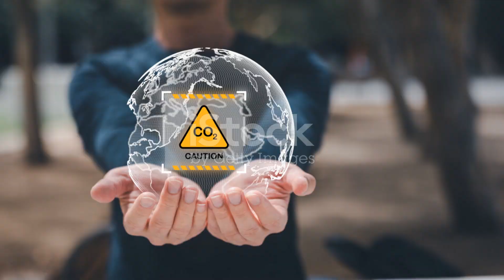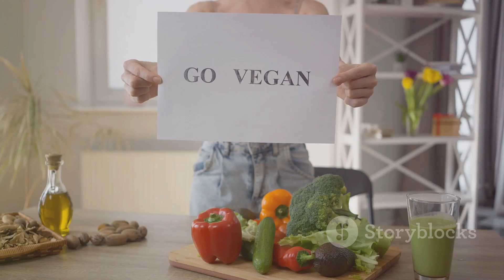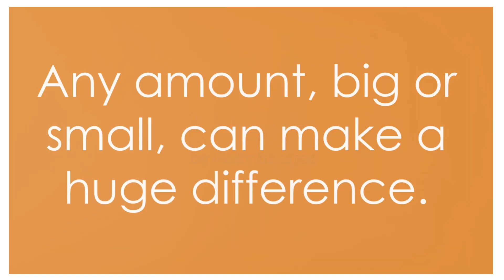Herbal Revolution The Trio That Changed the world!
Toni Negus Pre-release June 1